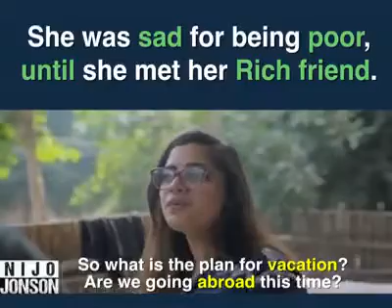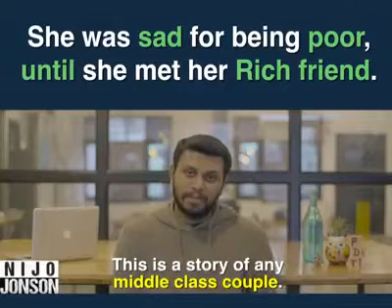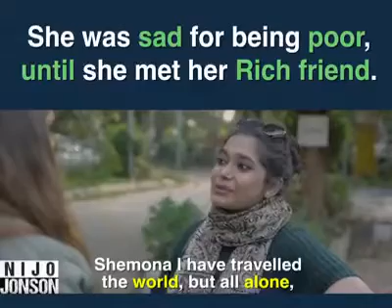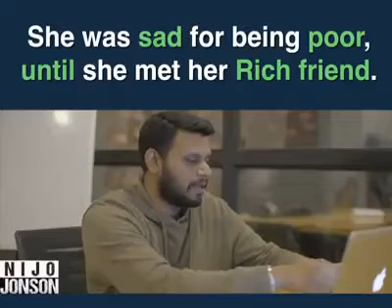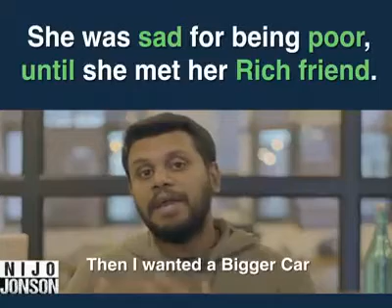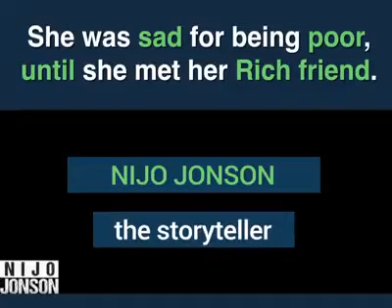How to be happy ? What is happiness . She was sad for being poor until she Met a rich friend.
How to be happy ? What is happiness . She was sad for being poor until she Met a rich friend. Best motivational video